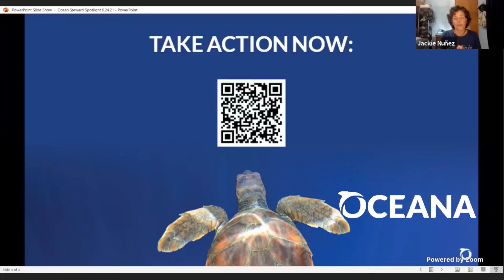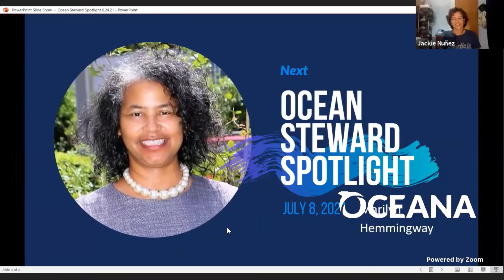Jackie Nuñez: Ocean Steward Spotlight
Jackie Nuñez if the founder of the Last Plastic Straw and Advocacy Manager at the Plastic Pollution Coalition. Tune in to hear about her work to fight plastic pollution and bring awareness to this global crisis.